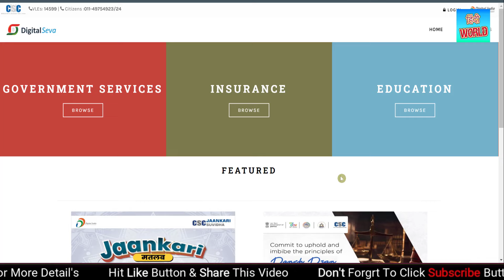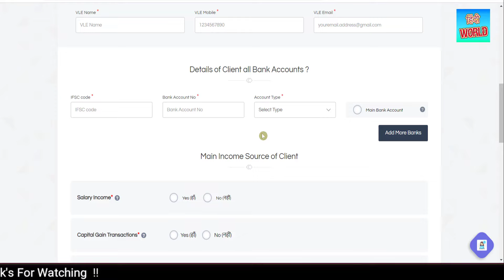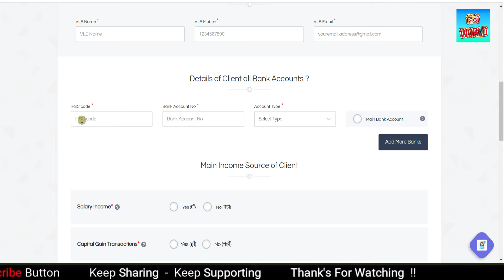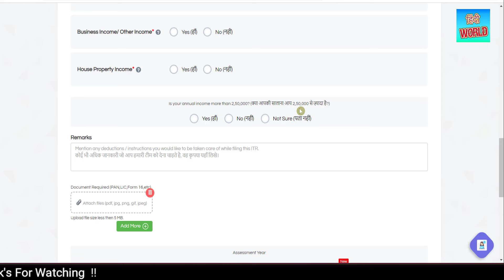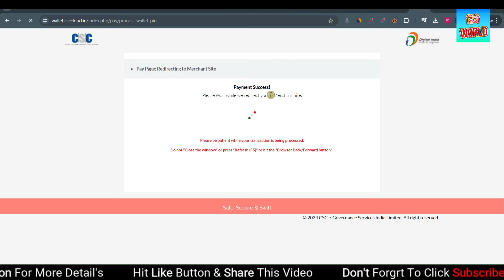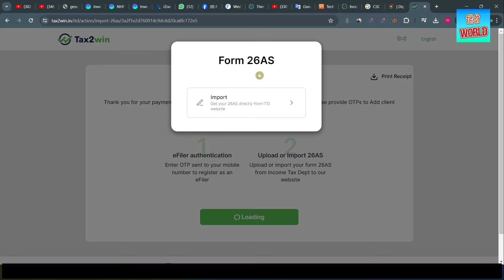CSC ITR Return Filing Process 2024 | CSC आइटीआर भर के TDS निकलना सीखे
CSC Tax2win ITR Return Filing Process 2024 | आइटीआर भर के TDS निकलना सीखे
Best Mobile buy
CSC 3D Printer Buy
CSC 3D printer
Best Laptop Buy
Best Printer Buy
Best Morpho Finger Print Buy
Best Mantra Finger Print Buy
Best Iris scanner Buy
Gps Device Buy
Computer Buy

Topic Covered
CSC ITR FILE